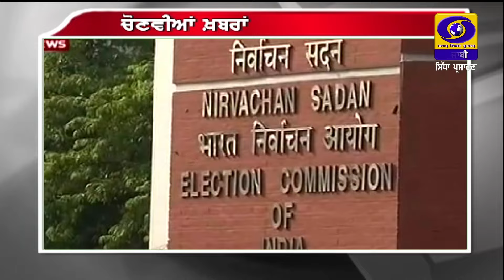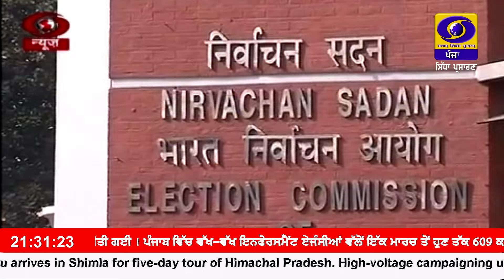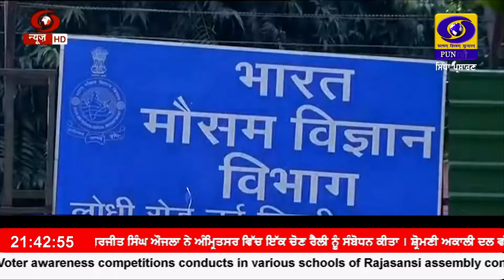9:30 PM || RNU_JALANDHAR || MAY 04, 2024